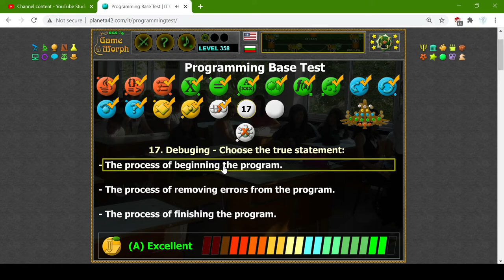Programming Base Test 💻🧩🎓 Fun Computers Homework (Archive)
Basic knowledge for programming beginners.